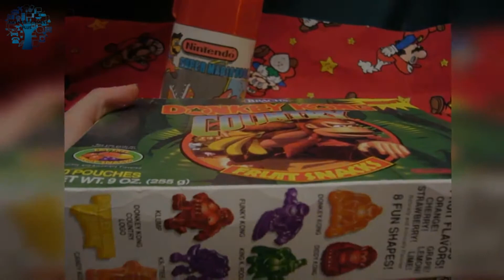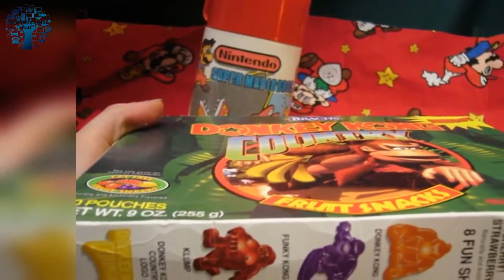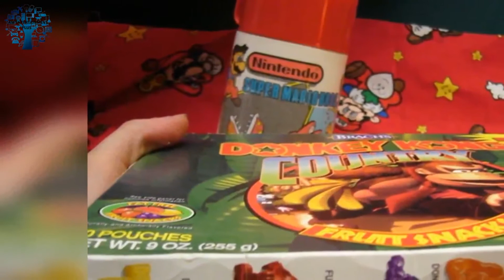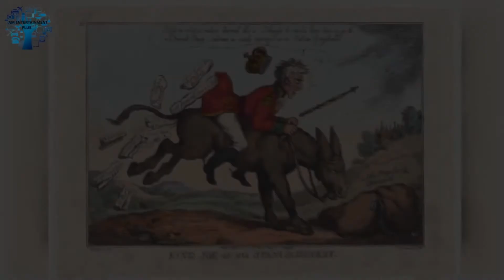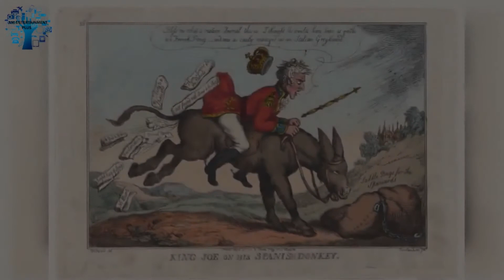Geo Scam Animated Movie Donkey King Representing Politicians and Government